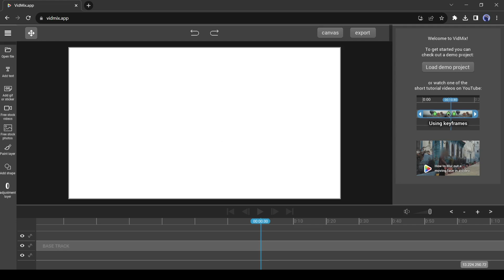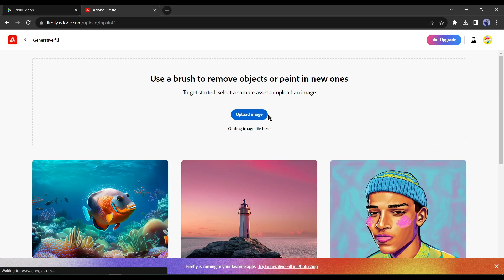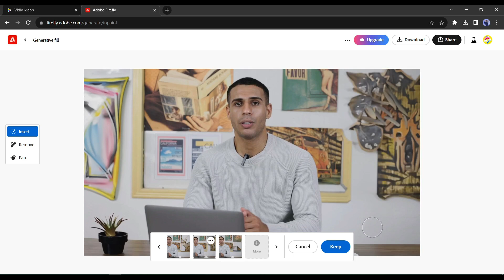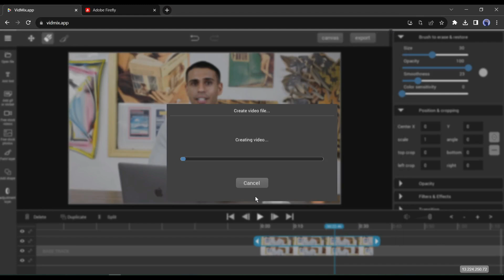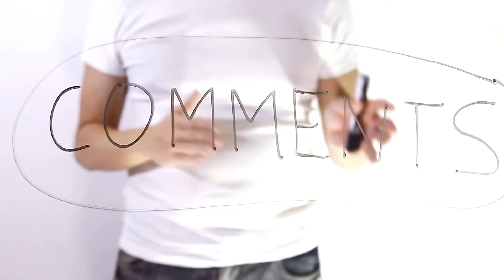Make FAKE YouTube Studio with This FREE AI Tool || FAKE AI Studio Background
Make fake YouTube Studio with This free AI Tool, Fake AI Studio Background. Video Background is very important to any video. Many ask me about ai background generator and yes it’s possible to make ai video background. In today’s video I am going to share the method of Setup YouTube Backgrounds with AI. In this youtube background AI free tutorial video I will show the step by step process of creating ai fake studio. So let’s watch Make fake YouTube Studio with This free AI Tool, Fake AI Studio Background.

🔗 Tools used in this fake youtube studio with ai Video:

Adobe Firefly
Vidmix App

Ai video background is now a trending topic of the city. Many are using AI fake studio for their YouTube videos. So I research about YouTube background generator AI free tool. And finally IO got the answer of making youtube background AI free online. In today’s video I will talk about how to Setup YouTube Backgrounds with AI. Let’s start the AI youtube background generator tutorial.
To create a fake AI studio, first of all you have to shoot a video with a stable light. Use tripod for shooting the video. Because ai video background won’t work in a shaking video.
After shooting the video, next step of creating fake youtube studio with ai, is Take screen shot form the video. You can take screenshot with any software. But in this Fake AI studio maker video, I only used free AI tools. In this case I will use VidMix app. After uploading your video, export a frame as PNG file.

After taking the screenshot, Come to Adobe Firefly. With this free ai tool, We will create our Fake AI studio or AI video background. After coming Adobe FireFly, upload the screenshot and then  remove or add object on your image background.

Alright, our second step of create youtube background AI free is complete. Now upload the image generated by Firefly on Vidmix. Now create a musk on Image to explore the ai video background. After all is set Export the video. And your fake youtube studio with ai is ready.

📝 Video Breakdown Of This ai video background Video:
00:00 – Introduction to AI FAKE Studio
00:36 – Video Shooting
00:55– Take a Screenshot from the video
01:35 – Change the background using AI
03:34 – Add new background
05:00– Conclusion and  Wrap Up